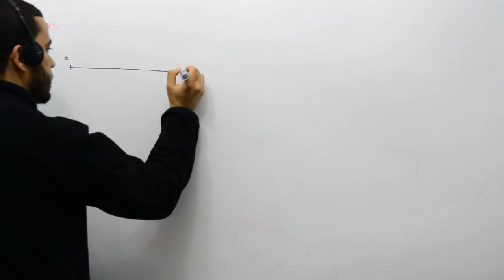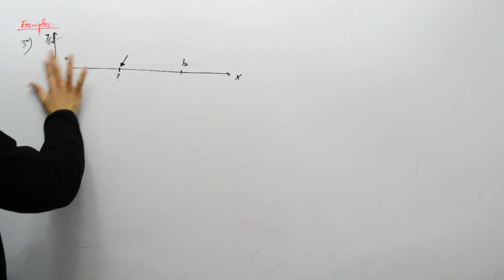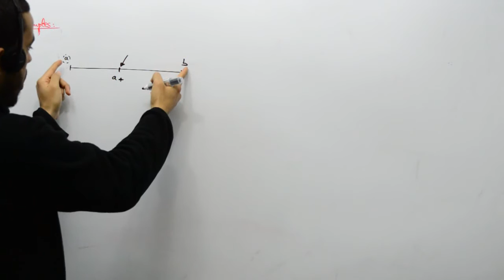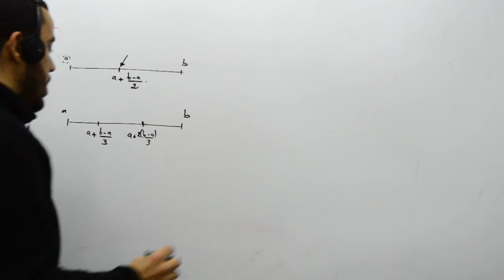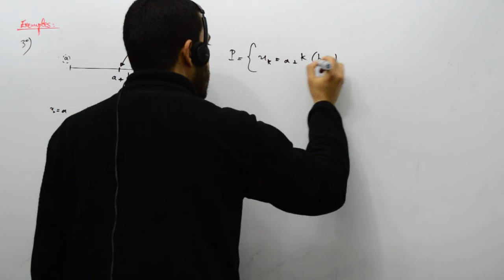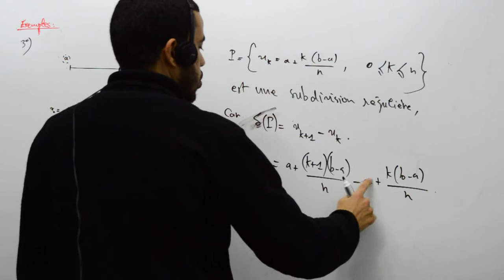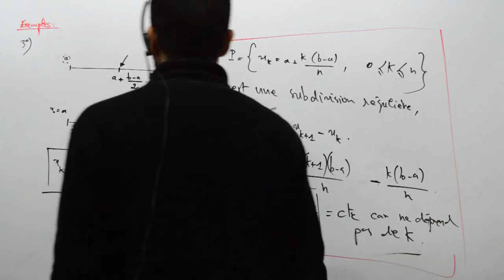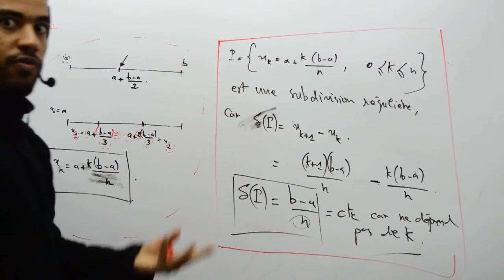Les intégrales de Riemann, Exemple fondamental d'une subdivision